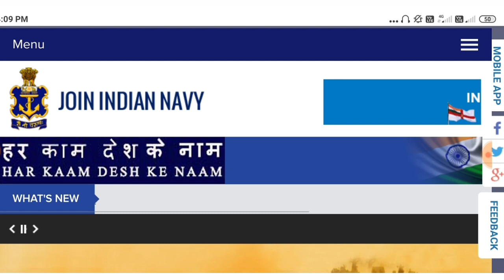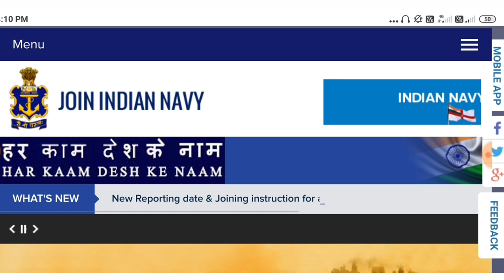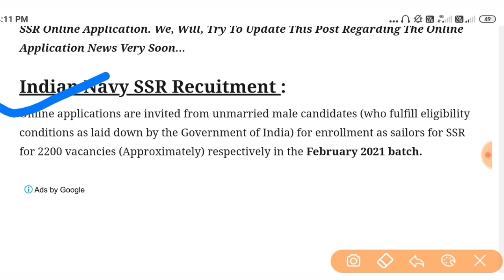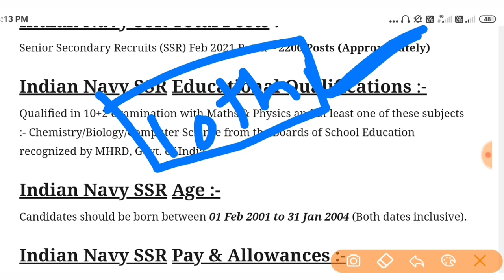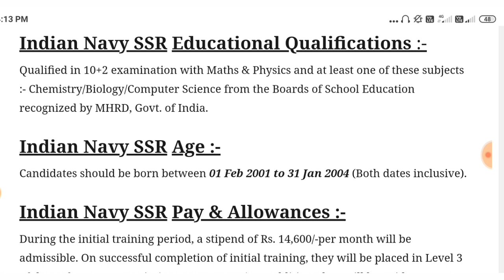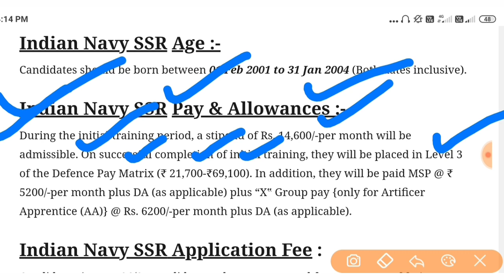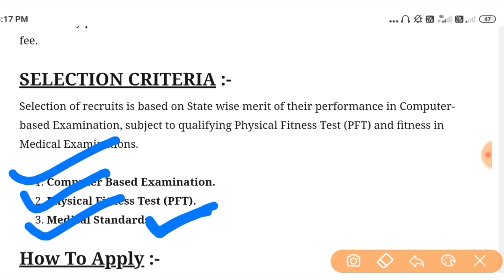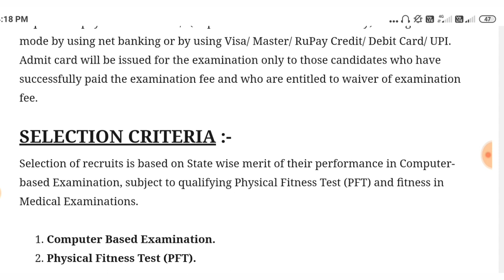NAVY New Vacancy 2020 | Indian Navy Recruitment | NAVY SSR, MR, SSR Online Apply Form 2020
Indian Navy Recruitment 2020/ navy bharti online apply form 2020/join indian navy bharti/